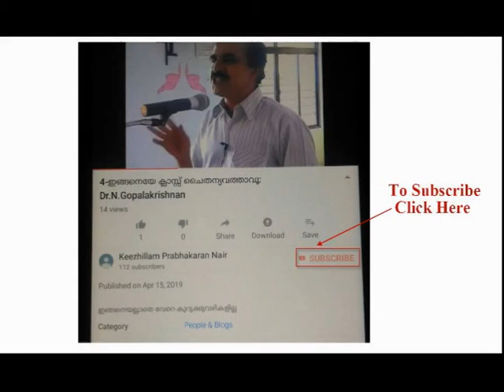ഭാഷാദീപം-60: രാമായണവിശകലനം- കുംഭകർണ്ണനെന്ന ആലസ്യം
രാമായണ വിശകലനം വ്യത്യസ്തതലത്തിൽ